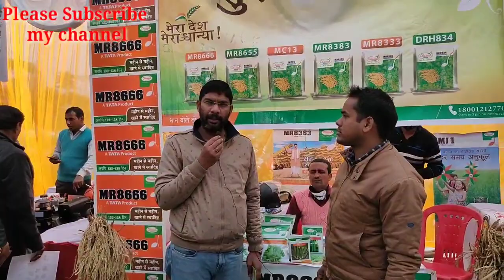DHAANYA SEEDS MR 8666/best paddy variety/short duration paddy variety/high yielding variety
Dhaanya is determined to help the Indian farmers succeed in their aim of a better life through better income and ease of farming. They provide high performing hybrid seeds developed through the use of superior capabilities in plant breeding and biotech, in rice, pearl millet, cotton, maize, mustard and select vegetables
इस वीडियो में संशोधित महीन धान के बारे में बताया गया है। जानकारी के लिए वीडियो देखें
अगर किसान भाइयों आपका कोई सवाल है तो कमेंट करें अगर आप हमसे संपर्क करना चाहते हैं तो हमें इस पर msg/sms करे